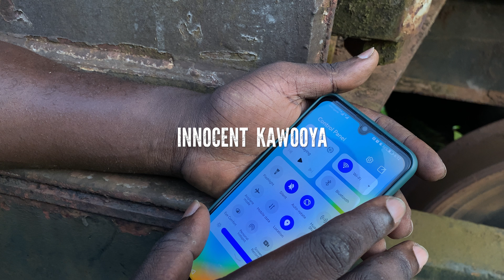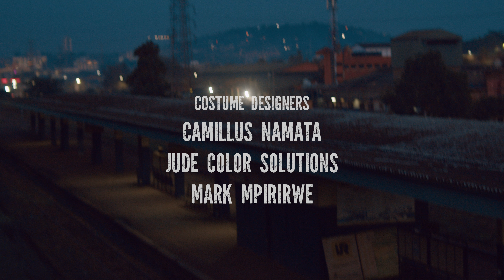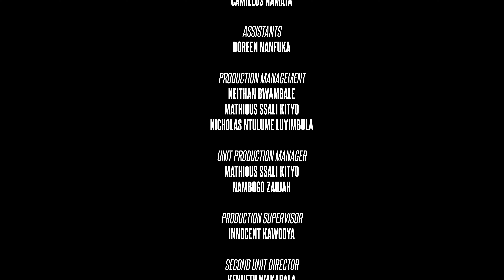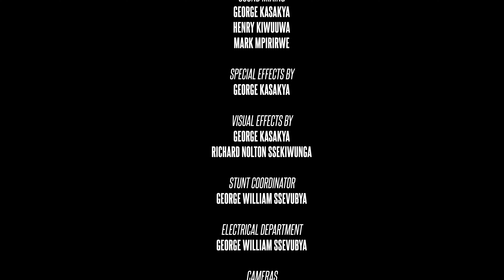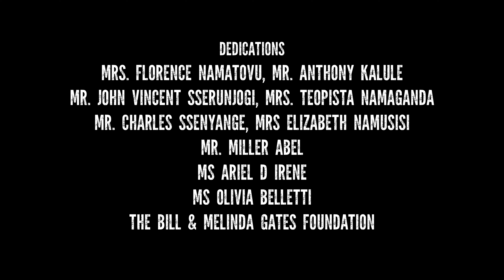Champion's Road Horror Short film (English Version)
Champion's Road Full Movie (English Version)

Champion's Road
Targeting the World's Leading Film Industry Professionals and Audiences.

Synopsis:
Champion's Road delves into the psychologically charged world of Dalima, a 35-year-old internet entrepreneur and computer engineer. Set against the eerie backdrop of a long-abandoned railway station, this gripping narrative weaves a tale of isolation, introspection, and the elusive nature of inner peace.

Core Theme: Dalima's journey is a metaphor for the universal human quest for success, connection and understanding amidst the cacophony of modern life.

Storyline:
Opening Scene: Dalima, overwhelmed by life's relentless demands, finds temporary refuge in a desolate railway station, disconnecting from the world by silencing his phone - an act setting the stage for a surreal and introspective journey.
Conflict: The sudden disappearance of his phone triggers a descent into a labyrinth of haunting memories and voices. The railway station, once a haven of silence, morphs into a nightmarish echo chamber reflecting Dalima's deepest fears and insecurities.
Psychological Depth: As Dalima frantically searches for his phone, he confronts ghostly apparitions and auditory hallucinations, blurring the lines between reality and illusion. His struggle is both physical and mental, a battle against the encroaching shadows of madness.
Climactic Turn: In a dramatic twist, Dalima, driven to the edge, finds unexpected resilience. His internal battle culminates in a profound moment of self-discovery and acceptance.
Resolution: The journey culminates in a poignant realisation as Dalima finds the phone in his back pocket - a symbolic discovery accentuating the film's central theme of internal struggle and revelation.

Cinematic Appeal:
Visuals: The abandoned station serves as a dynamic character, its transformation mirroring Dalima's psychological journey. The interplay of light and shadow and the surreal imagery offer immense potential for visually stunning scenes.
Sound Design: A careful blend of silence, echoes, and eerie soundscapes heighten the tension and immerse viewers in Dalima's subjective experience.
Character Depth: Dalima's character arc offers a rich, layered portrayal of a man confronting his inner demons, inviting viewers to reflect on their inner journeys.
Champion's Road is more than a film; it's an immersive experience of the human psyche. This compelling narrative resonates with anyone seeking peace amidst life's tumult. It's a cinematic journey promises to leave a lasting impact on its audience and a vivid imprint on the film landscape.